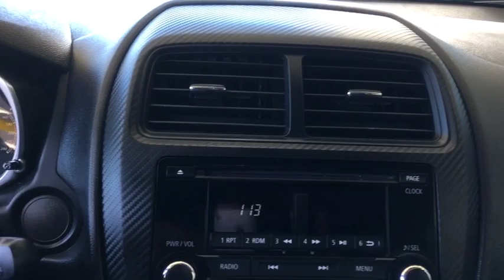2015 Mitsubishi Outlander Sport Austin, New Braunfels, Boerne, San Marcos, San Antonio, TX T495716A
Rally Red Metallic U 2015 Mitsubishi Outlander Sport available in San Antonio, Texas at San Antonio CDJR. Servicing the Austin, New Braunfels, Boerne, San Marcos, TX area.

11910 Interstate 35 Frontage Rd

Recent Arrival! Certified. FWD ONE OWNER CLEAN CARFAX NO REPORTED ACCIDENTS, PREMIUM WHEELS, FRONT WHEEL DRIVE, STEARING WHEEL CONTROLS, Q-CERTIFIED, CRUISE CONTROL, Outlander Sport ES, 4D Sport Utility, 18 Alloy Wheels, 4 Speakers, 4-Wheel Disc Brakes, 6.026 Axle Ratio, ABS brakes, Air Conditioning, AM/FM radio, Anti-whiplash front head restraints, Brake assist, Bumpers: body-color, CD player, Driver door bin, Driver vanity mirror, Dual front impact airbags, Dual front side impact airbags, Electronic Stability Control, Fabric Seat Trim, Four wheel independent suspension, Front anti-roll bar, Front Bucket Seats, Front Center Armrest w/Storage, Front reading lights, Heated door mirrors, Illuminated entry, Knee airbag, Leather Shift Knob, Low tire pressure warning, MP3 decoder, Occupant sensing airbag, Outside temperature display, Overhead airbag, Panic alarm, Passenger door bin, Passenger vanity mirror, Power door mirrors, Power steering, Power windows, Radio data system, Radio: AM/FM/CD/MP3 Audio System w/4 Speakers, Rear anti-roll bar, Rear seat center armrest, Rear window defroster, Rear window wiper, Remote keyless entry, Security system, Speed control, Speed-sensing steering, Split folding rear seat, Spoiler, Steering wheel mounted audio controls, Tachometer, Telescoping steering wheel, Tilt steering wheel, Traction control, Trip computer, Variably intermittent wipers. CARFAX One-Owner.brbr* Q-Certified for up to 2 years or 100k mile warranty * Rental Reimbursement * 128 point inspection * Never buy a pre-owned vehicle without it!brCertification Program Details: after passing our thorough 128-point inspection, we back it with a 2 year/100k limited pwrtrn warranty which includes 24/7 roadside service (gas, battery, fluids, tire and lock out). Rental Car Reimbursement. What other dealer offers this kind of piece of mind? We do!brPlease call today to check extra options and availability.brAwards:br  * 2015 IIHS Top Safety Pick Reviews:brbr  * Respectable fuel economy; strong warranty; affordable price. Source: Edmundsbr  * The Mitsubishi Outlander Sport gives a sporty edge to the stylish compact SUV. A 148-hp 2.0-liter MIVEC engine is standard on all vehicles, boasting up to 32 highway miles per gallon. Every Outlander Sport comes with 18-inch aluminum-alloy or chrome-alloy wheels with P225/55R18 all-season tires. The heated power side view mirrors, rear wiper and window defroster with timer, and flat-type wiper blades, and available All-Wheel Control improves handling in the most challenging conditions and help this vehicle excel in the elements. In the cabin, comfort is key. A 6-way adjustable driver's seat, a tilt and telescopic steering wheel, and height-adjustable front shoulder belt anchors allow you to drive your way. Power windows and locks and steering-wheel-mounted cruise control and audio controls make life easy. New for 2014, the SE trim gets a dazzling 6.1-inch touchscreen audio system and rearview camera, along with standard SiriusXM and HD Radio. With the Outlander Sport's available panoramic glass roof, even the rear seats can have a front row view of the sky, measuring an impressive 4 feet in length by 3.2 feet across. Electric Power Steering, a seven-airbag safety system, Active Stability Control with Traction Control Logic, and Hill Start Assist highlight the Outlander Sport's safety features. Also included are 3-point seatbelts for all 5 seating positions, a tire pressure monitoring system, and child-safety rear door locks. The Mitsubishi Outlander Sport is a highly-customizable vehicle with many options and packages. It is a safe, viable vehicle for a small family, and is also space-efficient, comfortable, and very maneuverable. Source: The Manufacturer Summary